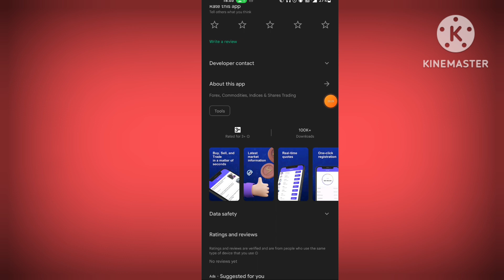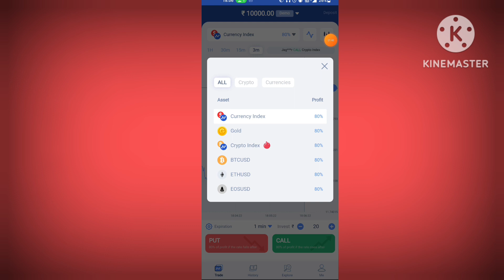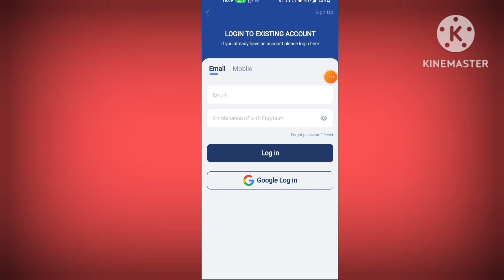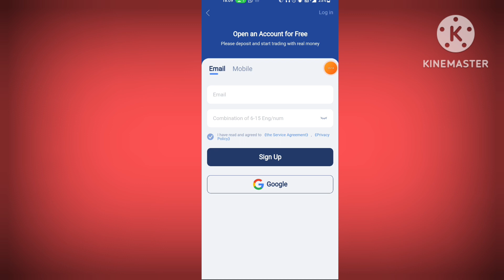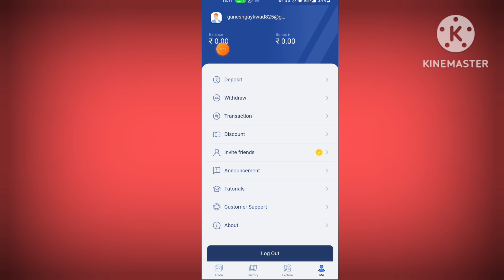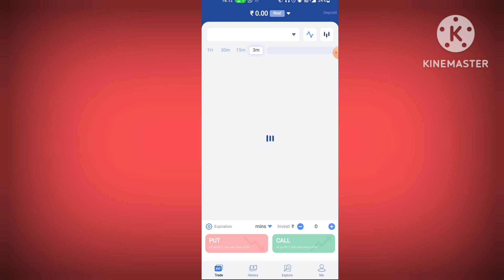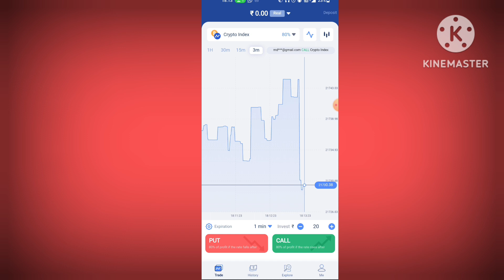Fxcamp trading app se paise kaise kamaye || Fxcamp trading app real or fake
my gadget and accessories
my camera

moto vlog camera

my laptop - ttps://amzn.to/3HsWSHH

mic adaptor

moto vlog mic

vlogging mic

go pro case

fast memori card

riding gears

winter jacket

rynox riding pant

rynox rain pant

rynox riding jacket

riding gloves

axor helmet

knee guard

face mask

goggle foe riding

tool kit

air pump

camping gears

camping tent

portable stov

butane gas

camping cooking set